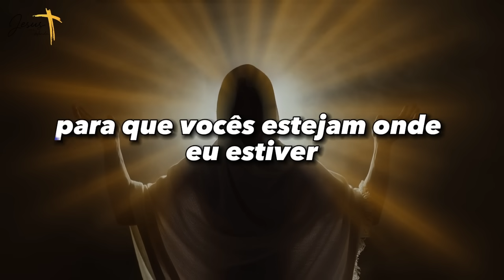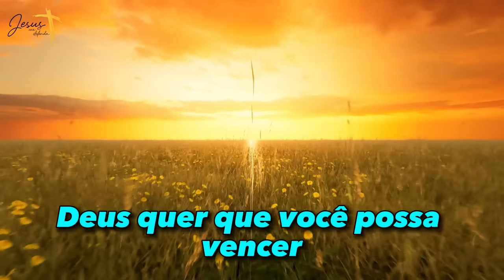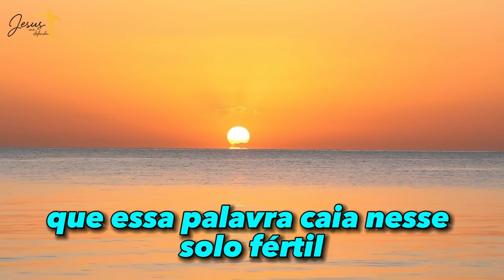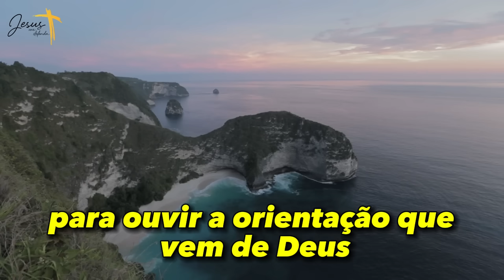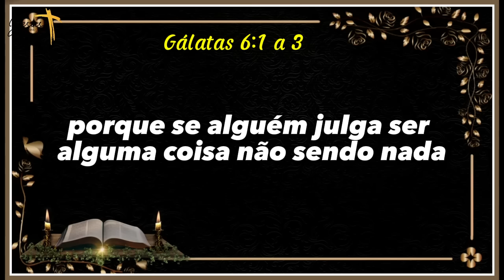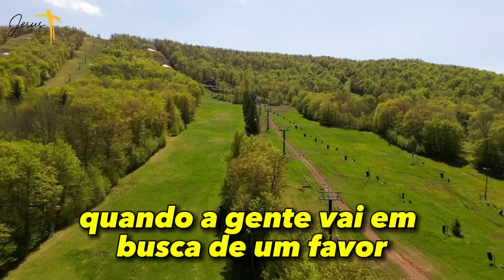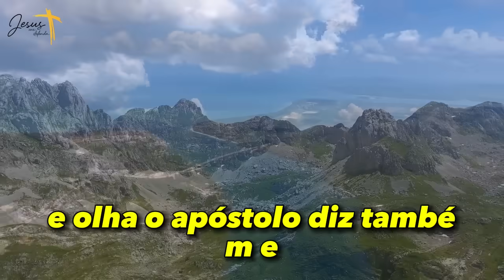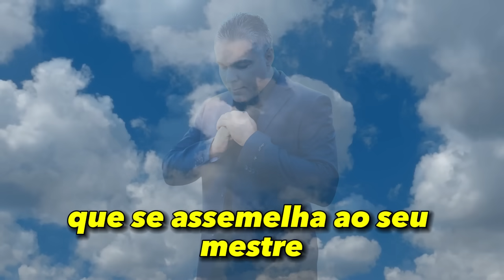A Palavra de Hoje dia 05 de Outubro de 2023 | Quinta Feira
I N S C R E V A - S E 😍🙏🙌😁✅ CANAL JESUS ME DEFENDA 2 ✅ 😍🙏🙌😁 Palavra de HOJE 05 de Outubro de 2023 | Evangelho de 05/10, mensagem de fé e esperança. Palavra de Deus pra HOJE – Devocional diário. Um recado do PAI. Devotional,

Agência: 0405
Operação: 1288
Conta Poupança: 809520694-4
TITULAR: VALDINEI APARECIDO ALVES

Agência: 3774
Conta Poupança: 24495-2/500

Agência: 1588
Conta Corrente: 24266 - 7